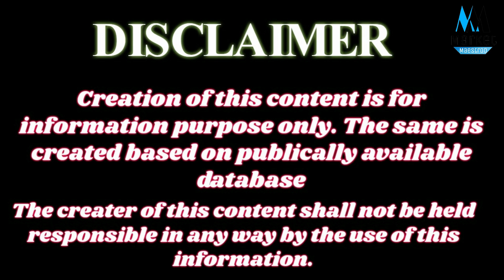Hot 3 Crash Proof Stocks Buy Now || ये शेयर 200% दे सकता है || जलदी ख़रीदे कही देर न हो जाये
Why Policybazaar?
Policybazaar is India’s largest insurance comparison platform. You can simply compare and buy from the widest range of insurance and investment products on the Policybazaar without any agent or pay any commission.